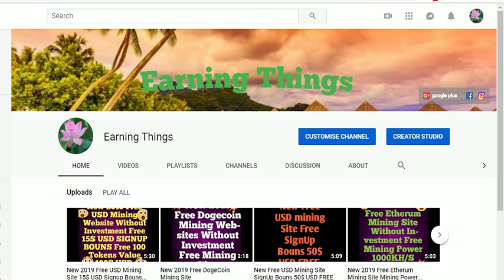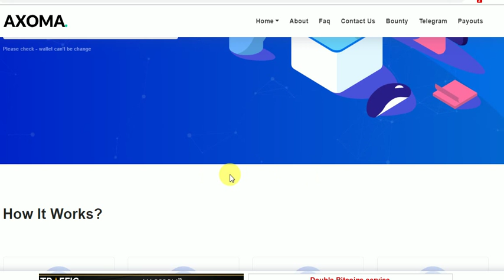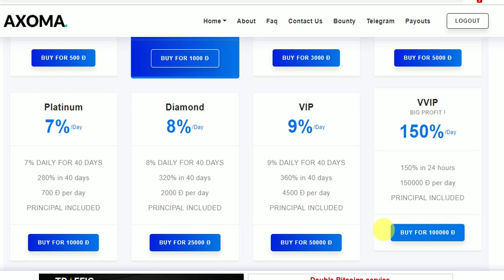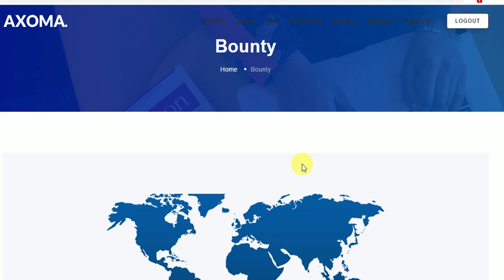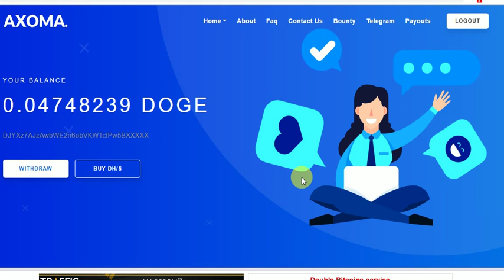Neew Free DogCoin Mining Site Free Mining Power 100HS FREE